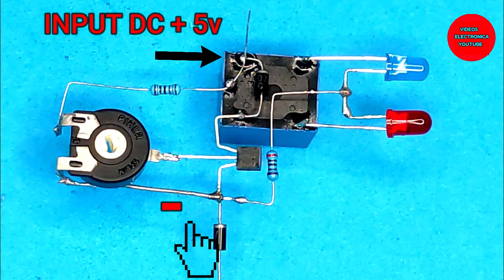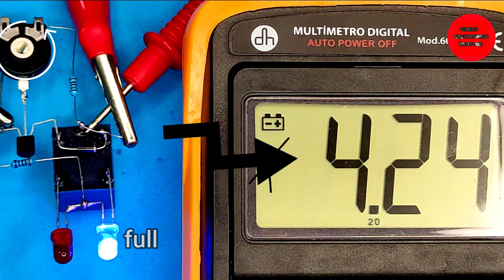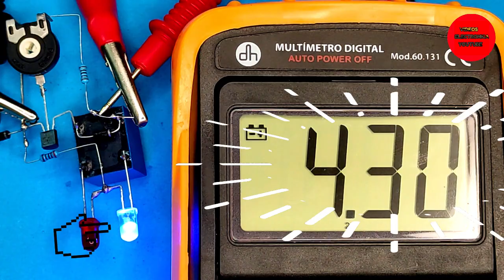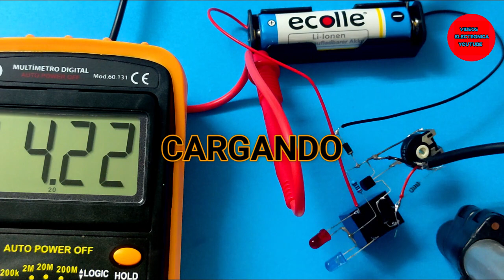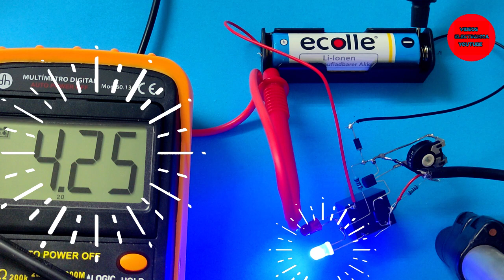🔴COMO hacer CARGADOR de pilas de LITIO 3.7v , pilas recargables, corte automático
Como se hace un circuito cargador para batería de ion litio de forma fácil y económico, este circuito muy versátil que se puede utilizar para cargar batería que se utiliza en aparatos móviles como linterna, receptores, monopatines luces de posicionamiento para bicis.